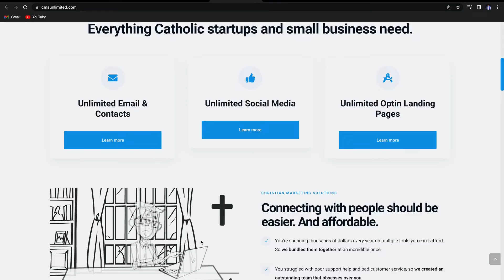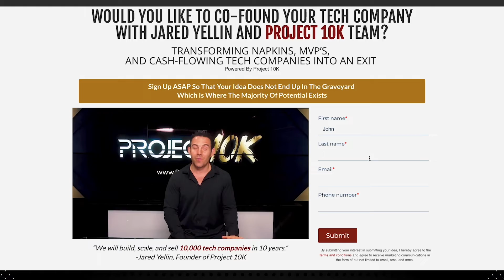Analyzing Pitches with Deacon Harold | Project 10K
Join Founder of Project 10K, Jared Yellin, and Best Selling Author, Deacon Harold Burke-Sivers as they dive into exactly what they are looking for in an idea pitch. Do you have what it takes?! Come pitch us!